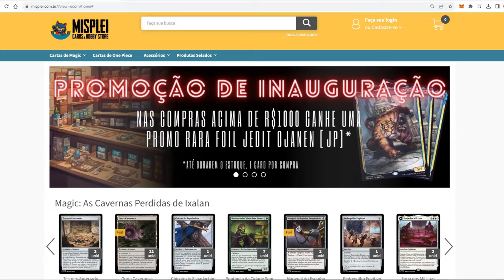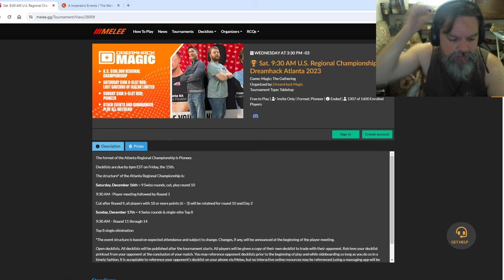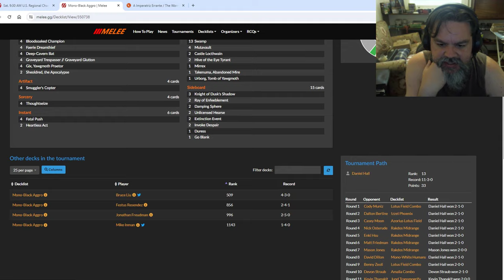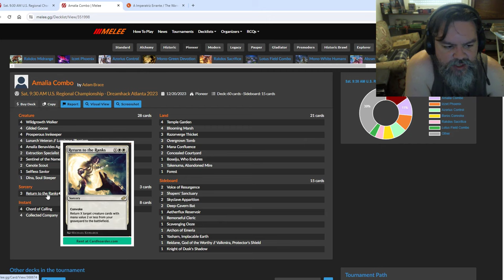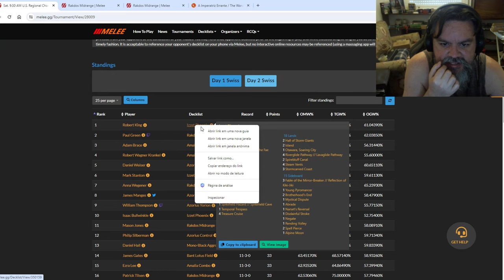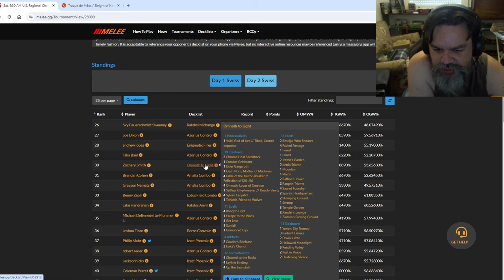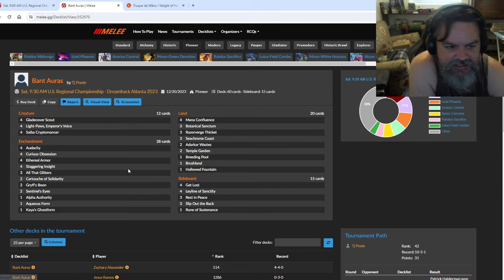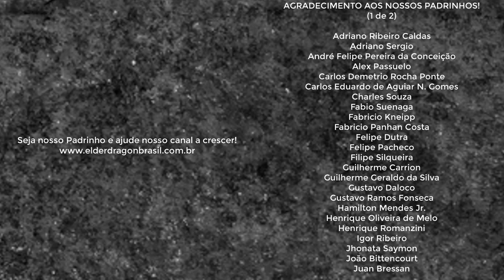MAIS DE 1.300 JOGADORES NO PIONEER EM ATLANTA!!!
Evento gigantesco em Atlanta, que contou com mais de 1300 (mil e trezentos) jogadores, em 14 rodadas de suíço e corte pra top 8. Agora, temos um mapa melhor do metagame do Pioneer.